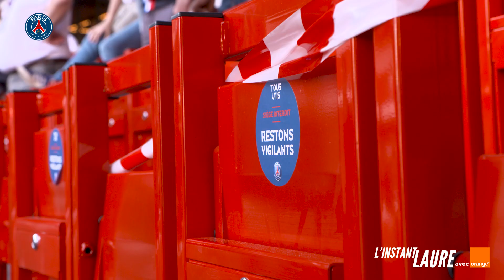L'INSTANT LAURE : PSG-CELTIC RICHE EN EMOTIONS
Découvrez les coulisses de PSG-Celtic avec notamment le lancement du nouveau maillot 2020/2021, et l'hommage du Collectif Ultras Paris pour Thiago Silva ❤️